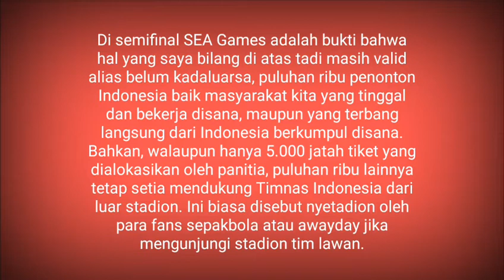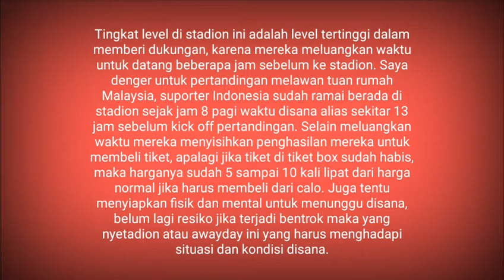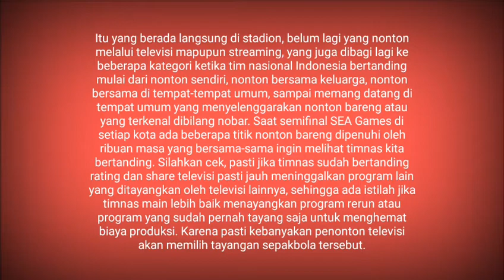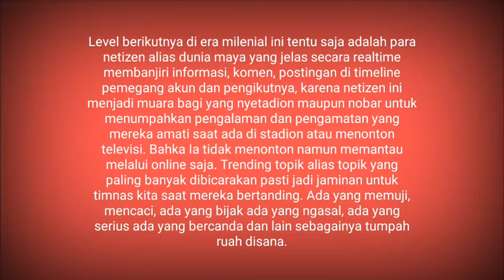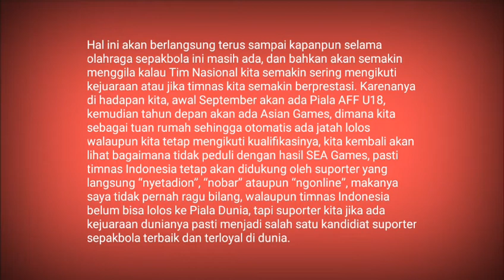Suporter Timnas Indonesia, Suporter Terbaik Di Dunia